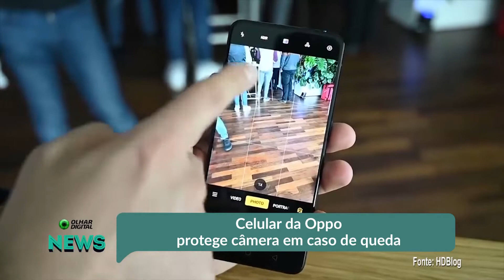Celular da Oppo protege câmera em caso de queda